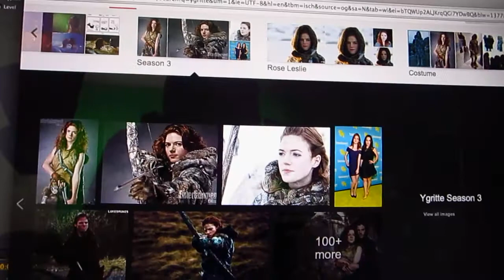CHOOSING A COSTUME | Hot4Halloween #2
This is the first step in the process of becoming hot4halloween. I decided that I want to go to DragonCon next week and that I need a costume. This gives me:

a) motivation to stick to my diet and workout plan and
b) the possibility to get into cosplay

How is your week going so far?
Sara

You can always join us! KEEK us back!

We are TheVlogDieters.